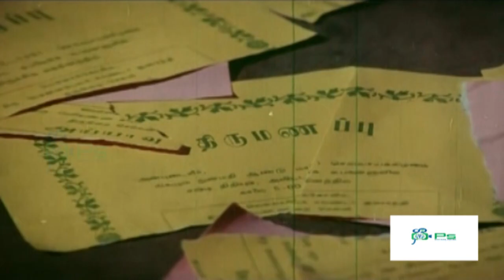பாக்யராஜ் !! நம்பியார் !! இருவரும் சேர்ந்து கலக்கும் அற்புதமான காட்சி !! Superhit Movie Scenes.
Krishnasaamy Bhagyaraj is an Indian director, actor, screenwriter, music director, producer and politician active mainly in Tamil films. He has also written and directed Telugu and Hindi films and TV serials. As an actor, he has worked in more than 75 films and has directed more than 25 films.